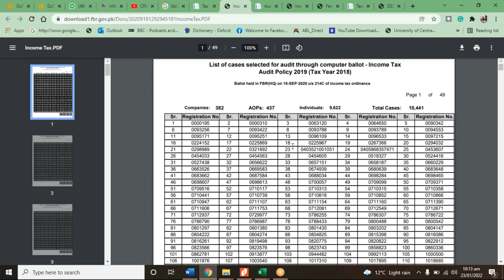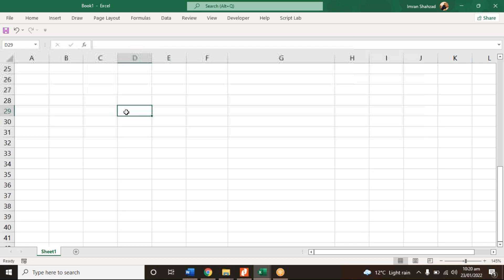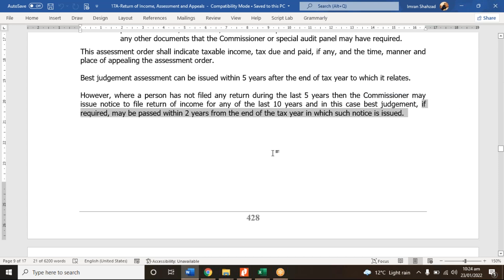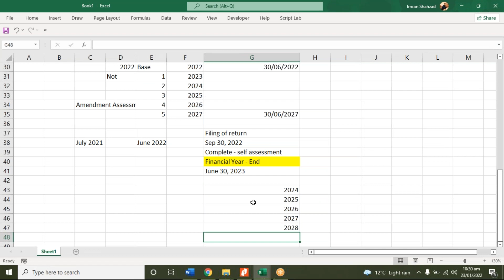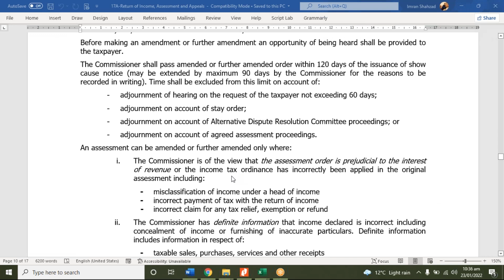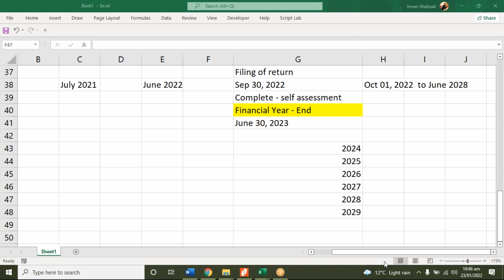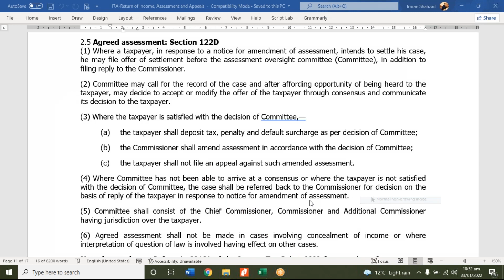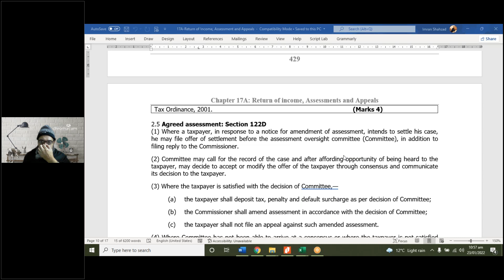CA online Tax Lectures # Best Judgment Assessment# Amendment of Assessment # Tax year 2022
For online classes and tax consultancy Dr Imran Shahzad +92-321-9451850
Under what circumstances an assessment can be made and whats the procedure of it?